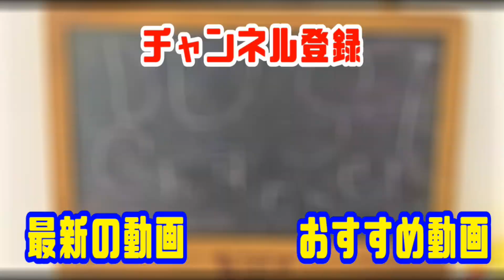人形劇【仮面ライダーセイバー】修行失敗でガブリ!?仮面ライダーセイバードラゴニックナイト登場!!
仮面ライダーセイバードラゴニックナイトにパワーアップ変身できるようになったセイバーだが、まだうまく使いこなせない。
そこで修行することになるが、
なんとドラゴニックブースターが巨大化＆しゃべりだし
修行を付けてくれることに!!
しかしその修業は驚きの内容だった!!

DXドラゴニックブースター＆キングライオンブースター